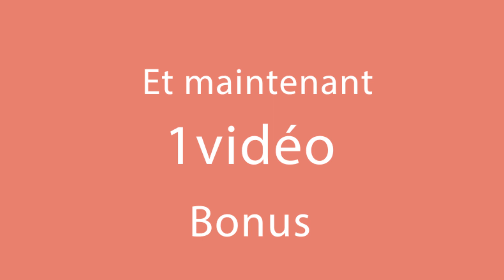Petit déjeuner léger de style afghan avec 4 œufs, 2 pommes de terre et un oignon.| Cookrate - France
Ingrédients:
pommes de terre 2 pièces
poivre noir ½ cuillère à café
tomate 1 pièce
purée de tomate 2 cuillères à café